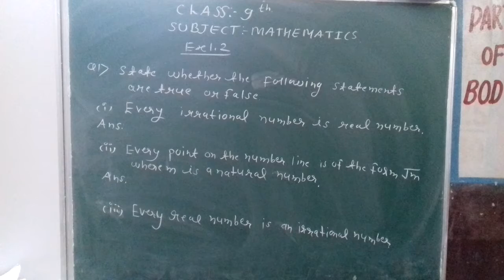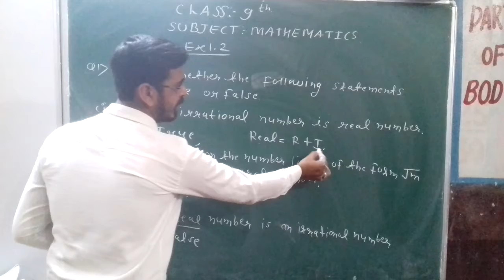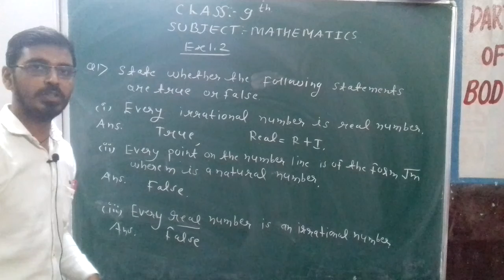class 9th ex1.2 Q1 TRUE AND FALSE